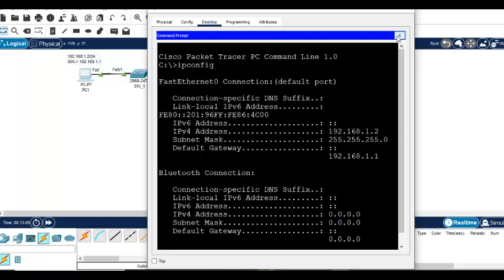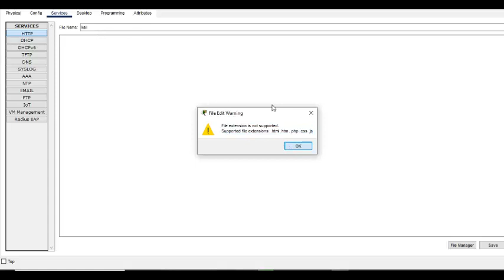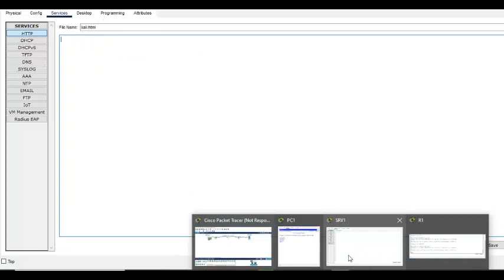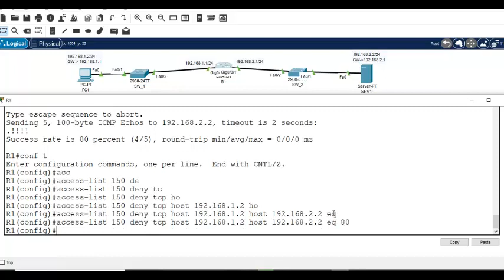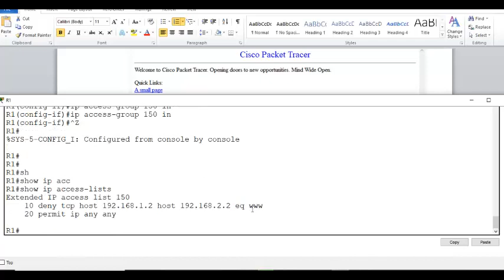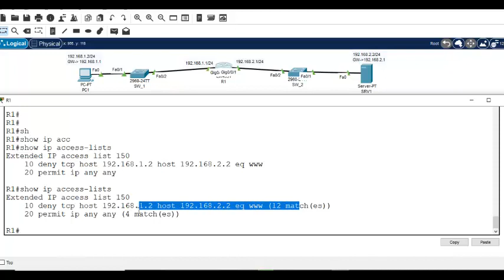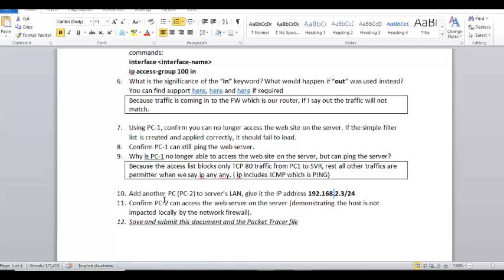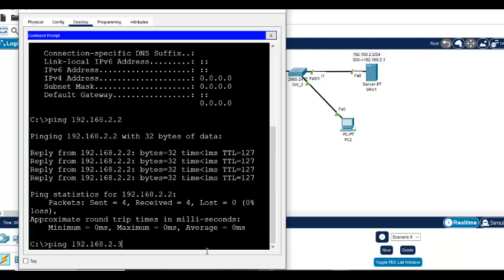Firewall assignment Mathi